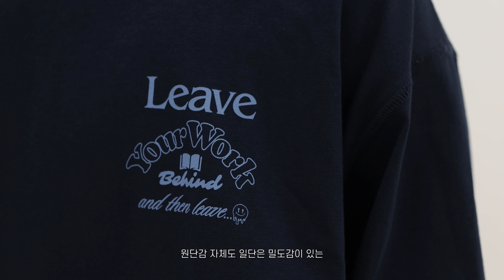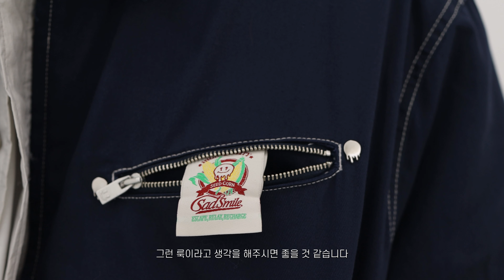예쁜데 퀄리티도 좋아?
반갑습니다!!
구독자여러분들! 이번에는 봄에 입기좋은 브랜드 한가지를 가져왔습니다!
브랜드 이름은 여러분들이 이미 알고계시는 새드스마일입니다!
이번 영상 보시고 마음에 드시는 제품은 가져가시면 좋을 것 같습니다!
(새드스마일의 제작지원을 받은 영상임을 미리 알려드립니다)

00:00 intro
00:43 LOOK1
02:42 전신
02:49 LOOK2
04:28 전신2
04:36 LOOK3
05:37 전신3
05:45 LOOK4
06:52 전신4
07:03 LOOK5
08:02 전신5
08:08 LOOK6
09:15 전신
09:26 outro